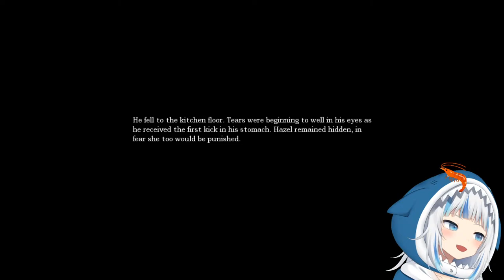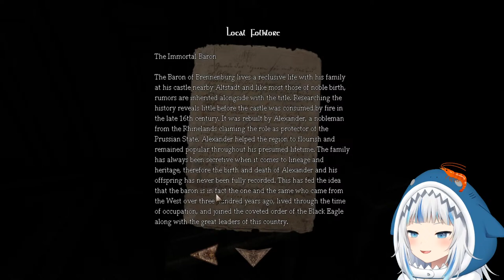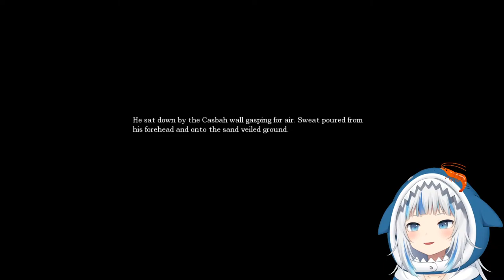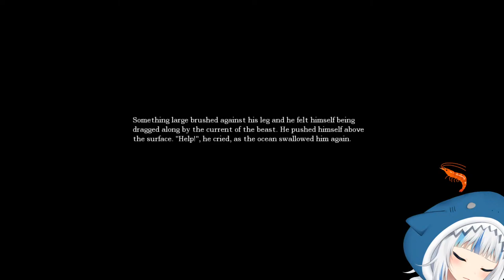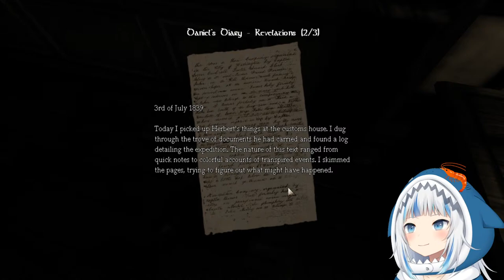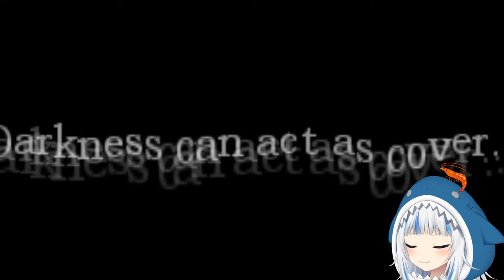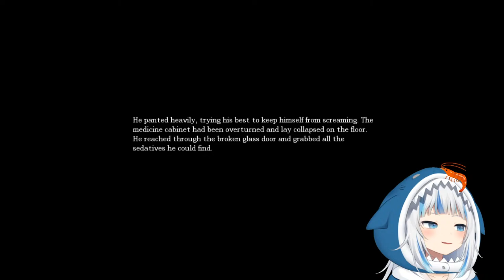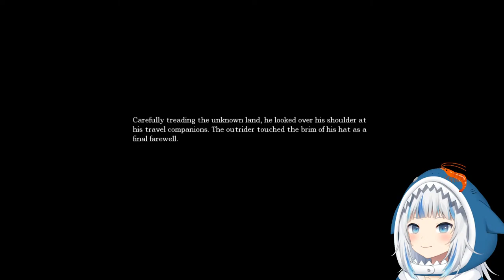[AMNESIA: THE DARK DECENT] SANITY LOW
AAAAAAAAmnesia

This game is being streamed and monetized after confirmation with Frictional Games.

[Viewer Rules]
To help everyone enjoy the stream more, please follow these rules:
1.Be nice to other viewers. Don’t spam or troll
2.If you see spam or trolling, don’t respond. Just block, report, and ignore those comments.
3.Talk about the stream, but please don’t bring up unrelated topics or have personal conversations.
4.Don’t bring up other streamers or streams unless I mention them.
5.Similarly, don’t talk about me or my stream in other streamers’ chat.
6.Please refrain from chatting before the stream starts to prevent any issues